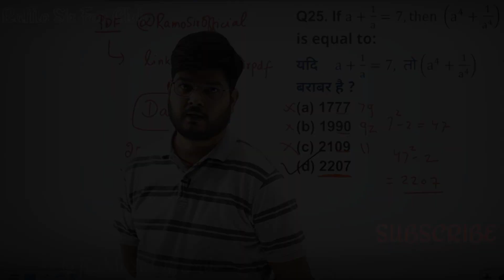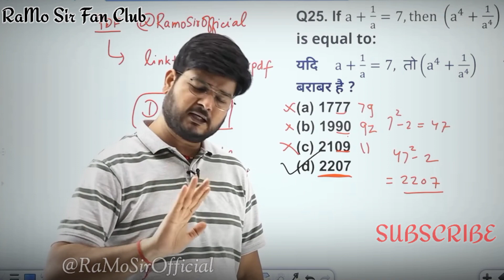Mock मे 110-120 Marks क्या Tier 1 मे होगा 😰